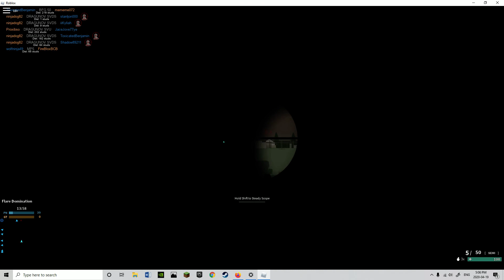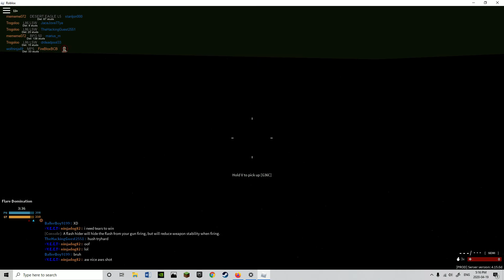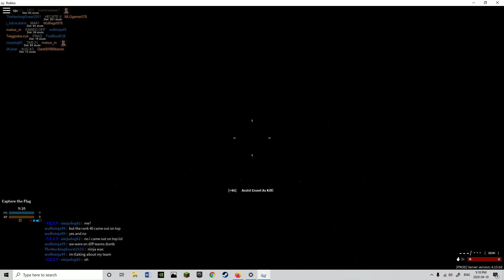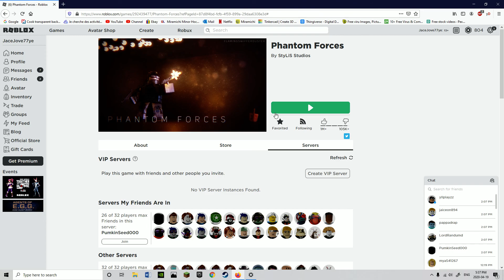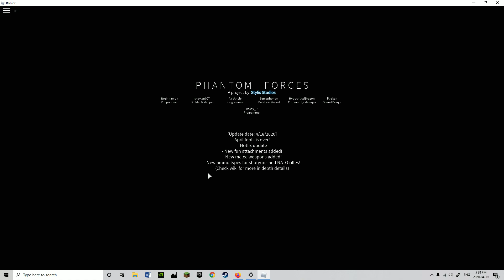Roblox Phantom forces, I just bought some credits yeah!